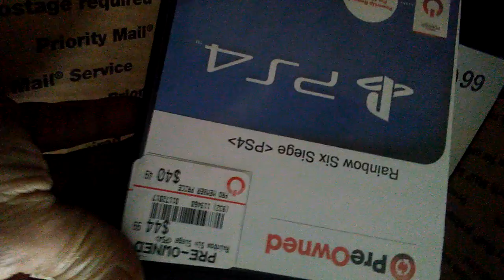Really Pickles YOU SHOULDN'T HAVE THANK YOU (4)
Pickles sent me a birthday present